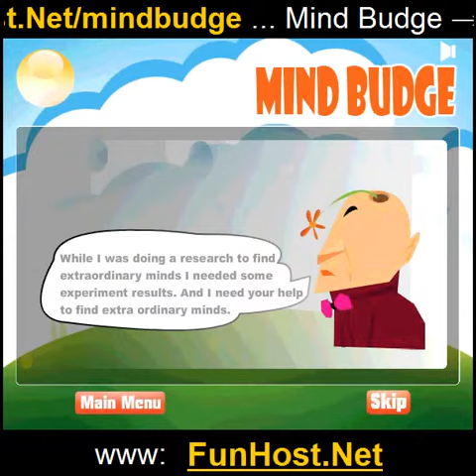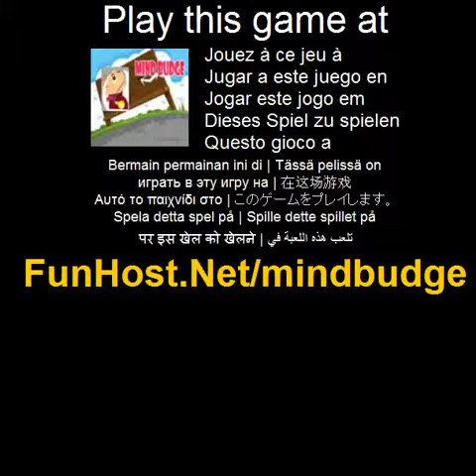Mente si muoverà - videogioco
Un emozionante gioco di mente facile che alla fine prova la tua capacità di memorizzazione e agilità del cervello. Giocatore verrà richiesto di rispondere secondo alcuni set corrispondente di combinazione di numeri e lettere in maniera quiz. E macchina del gioco calcolerà efficienza giocatori della mente. Il gioco è un ottimo esercizio del cervello. 1. Fare clic su risposta corretta prima che il tempo è scaduto 2. Le risposte più si ottiene di più sarà il punteggio corretto. 3. Giocare livelli accanto uno, vi verrà mostrato il punteggio alla fine di ogni livello.